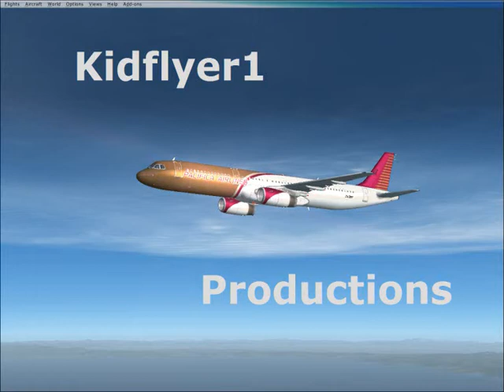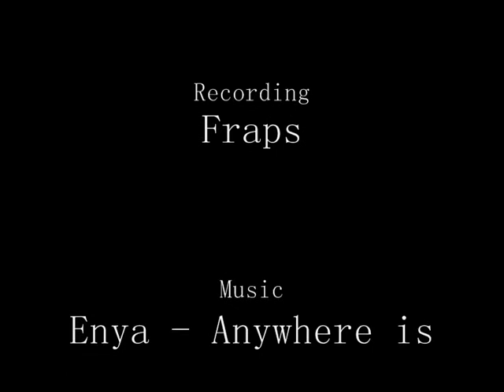FSX - J3 Cub Beach & Ocean Short Flight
A Short flight in FSX in New Zealand